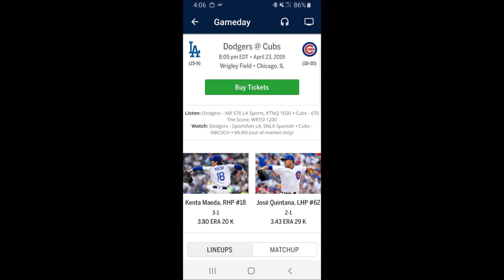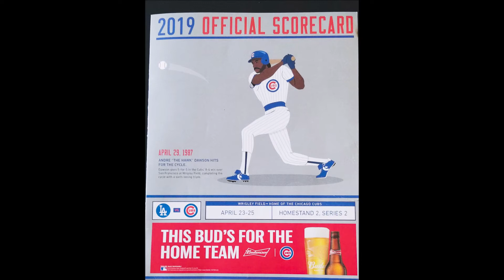Will First MLB Game 2019